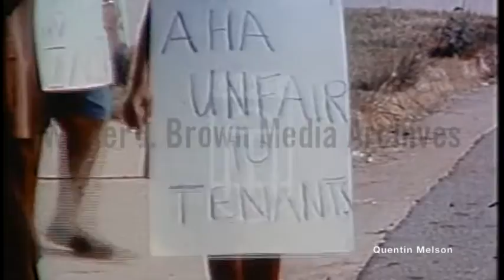Atlanta Housing Project Residents Protest Poor Apartment Conditions (October 4, 1971)